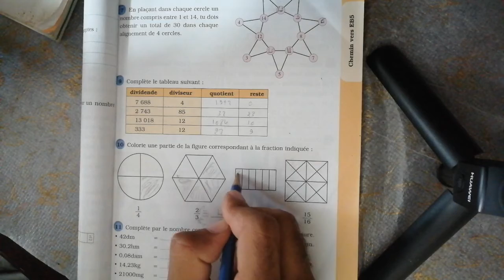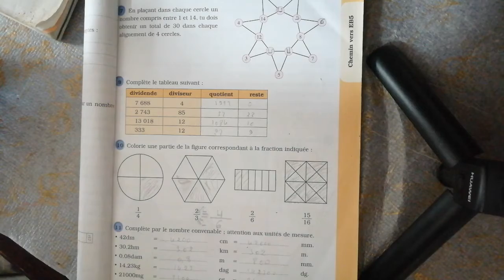EB5-n=10 page 11